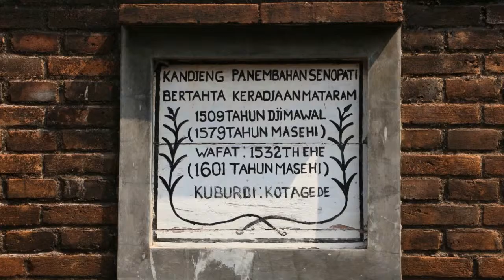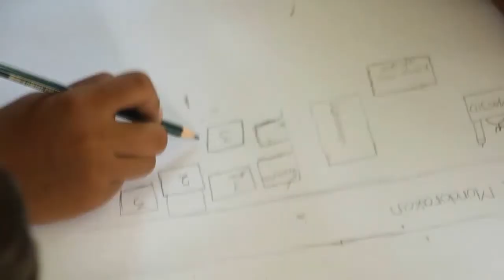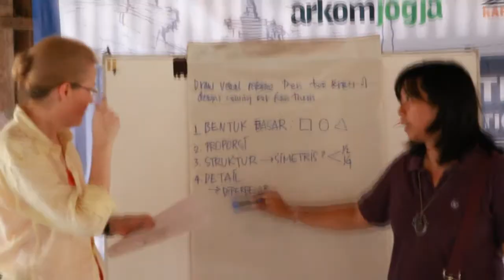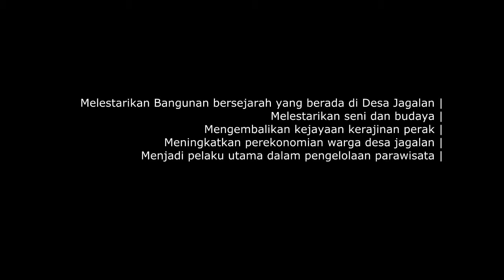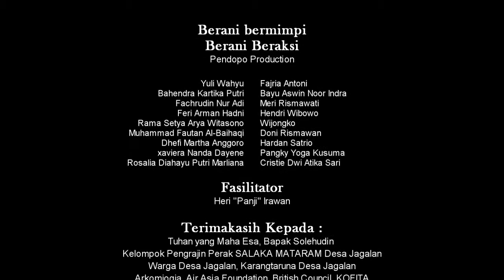Berani Bermimpi Berani Beraksi (Pendopo Bantul)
Remaja di Desa Jaglan, Kotagede resah karena jumlah pengrajin perak di kampung mereka yang terus merosot jumlahnya semenjak krisis yang melanda Indonesia tahun 1998. Mereka beraksi membuat aksi pelatihan desain dan pemasaran bagi pengrajin di kampung mereka.

Videomakers : Heri Irawan, Cristie Dwi Atika Sari, Pangky Yoga Kusuma, Hardan Satrio, Doni Rismawan, Wijongko, Hendri Wibisono, Meri Rismawati, bayu Aswin Noor Indra, Fajria Antoni, Rosalia Diahayu Putri M, Xaviera Nanda Dayene, Dhefi Martha Anggoro, Muh Fautan Al- Baihaqi,  Rama Setya Arya W, Feri Arman Hadni, Fachrudin Nur Adi, Bahendra Kartika Putri, Yuli Wahyu

Produksi : Pendopo Bantul Yogyakarta (Jalan Remaja 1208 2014)